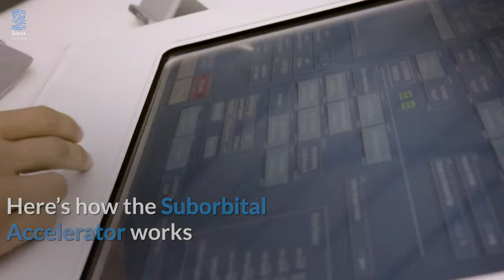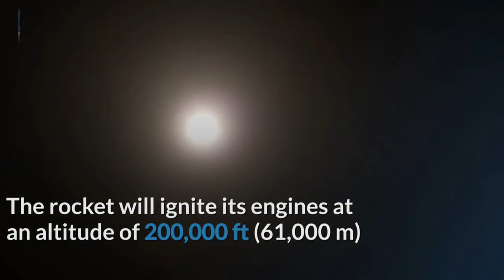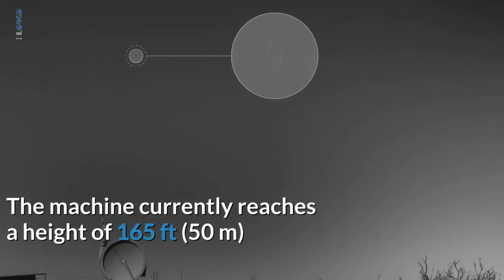Thinking Brains. Can we catapult rockets into space? Science Engineering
🚀 Here’s what it takes to catapult rockets into orbit.

What if we could catapult rockets into space? SpinLaunch’s first test launch of its Suborbital Accelerator was a success. Here’s how it works.

Medieval Space Flight? A Company Is Catapulting Rockets to Cut Costs

Why use unsustainable rocket propellants for small satellite launches when you could just catapult them into space?

It might sound like a mad proposition, but a California-based startup, SpinLaunch, is actually developing an alternative rocket launch technology that spins a vacuum-sealed centrifuge at several times the speed of sound before releasing the payload, launching it like a catapult up into orbit.

According to a report by CNBC, SpinLaunch conducted the first test flight using its prototype electric launch system last month, October 22, at Spaceport America in New Mexico.

Alternative launch system will have 'the lowest cost in the industry'
Rocket launches are incredibly costly and are also bad for the environment, as one launch generates several hundred tons of CO2, uses thousands of gallons of water, and can also release harmful nitrous oxides into the atmosphere — though it's worth pointing out that the space industry's carbon footprint does pale in comparison to that of passenger airliners.

SpinLaunch not only aims to provide a vastly more sustainable launch system, but it has also set the goal of providing satellite launch services "at the lowest cost in the industry," SpinLaunch CEO Jonathan Yaney told CNBC.

With its launch system, called the Suborbital Accelerator, SpinLaunch has developed a system that is not reliant on rocket fuel and instead utilizes electricity, kinetic energy, and a centrifugal mechanism that looks like a postmodern twist on a medieval contraption.

The machine is composed of a 1,000-ton steel vacuum chamber that maintains the low pressure required for a carbon fiber tether to spin at incredibly high speeds while minimizing aerothermal heating. Air is sucked out of the chamber prior to launch to allow for a low-friction environment, enabling the projectile to reach a speed of thousands of miles per hour before it is launched out of a skyward-facing tube.

An 'audacious and crazy' space project
SpinLaunch was founded in 2014 and has remained largely under the radar until recently. In his interview with CNBC, Yaney explained that "the more audacious and crazy the project is, the better off you are just working on it – rather than being out there talking about it."

The company has raised $110 million to date and it has so far built a one-third scale version of its launch system which it used for the recent successful test flight. Even at a third of the scale, it's worth noting that it still reaches a height of 165 feet (50 meters), meaning that the final model would be roughly the same height as the Eiffel Tower.

For the system, SpinLaunch is developing incredibly high-precision release mechanisms as well as projectiles that reach speeds of thousands of miles per hour once they catapult into the air. The company says that its test flight in October was conducted at approximately 20 percent of its prototype system's full power. Though it hasn't released exact figures, it says the projectile, which stands in for a satellite payload, reached an altitude "in the tens of thousands of feet."

SpinLaunch aims to recover its systems after launch, and it eventually wants to add rocket engines that would only be utilized once the projectiles have already reached suborbital space. The private space enterprise says it will eventually be able to send about 440 lbs (200 kg) of payload to orbit at a fraction of the cost of other satellite launch services, such as the services run by SpaceX, Virgin Galactic, and other space companies. Over the next eight months, SpinLaunch will conduct roughly 30 suborbital test flights from Spaceport America. Stay posted for more updates on this project that is so crazy it might just work.